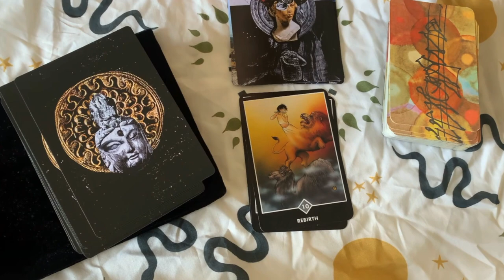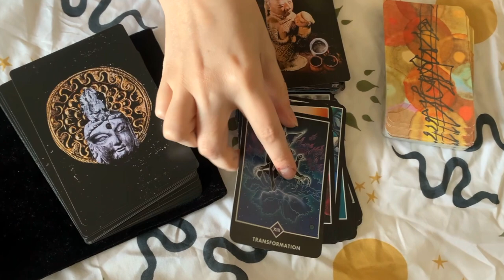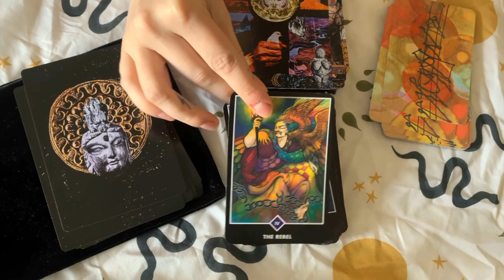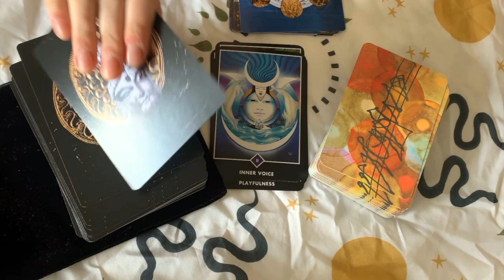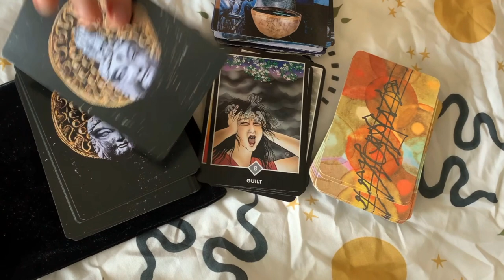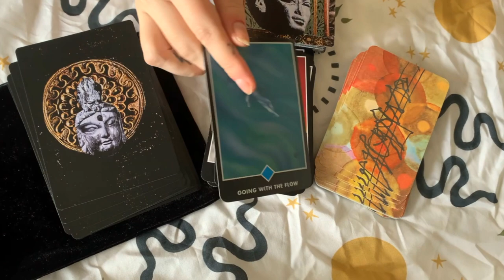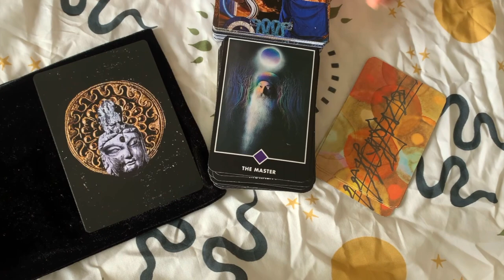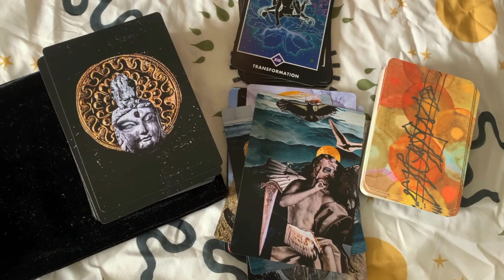TarotOriginStory & WhySpirituality Mega-Tarot-Tag VR | Sapling Tarot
Coming to you today with a tarot mega-tag VR! Combining two lists of prompts to make one, slightly ramble-y, slightly personal video!

Questions:
1. What kind of religious upbringing did you have?
2.  What was your first exposure to tarot and how did you get your first deck?
3. When did tarot become a more important part of your practice, and when (if ever) did you stop being a skeptic? What was your moment of “tarot conversion” like?
4. When did you start reading for others or start to read for clients and why, or if not have you ever thought about it?
5. What are some of your qualities from your background that make you a good reader? That is, what do you bring to the table as a reader, and what do you think your tarot superpower is?
6. When did you get into TarotTube? What is your relationship with tarot and social media?
7. What makes you want a spiritual practice?
8. What myth drives your practice?
9. What is it you do with your own spiritual practice?
10. What keeps you on this path?

Decks shown (or partially shown at least):
Ritual Tarot